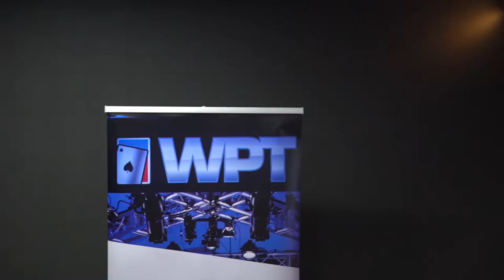World Poker Tour Explores Tsukiji Fish Market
There's no scarcity of things to do off the felt when in Tokyo. Caitlyn Howe takes us to Tsukiji Fish Market to try some local Japanese fare.

Give us love on Instagram